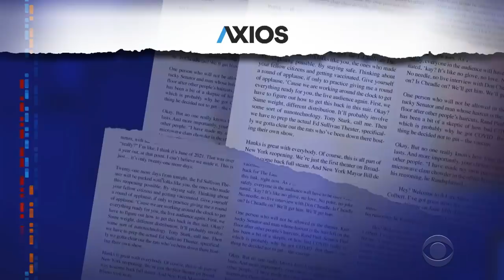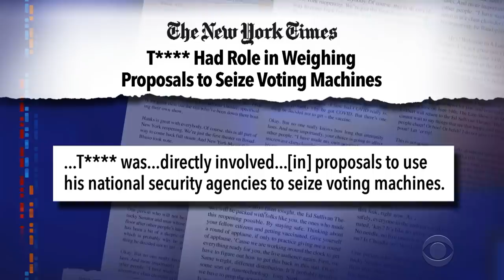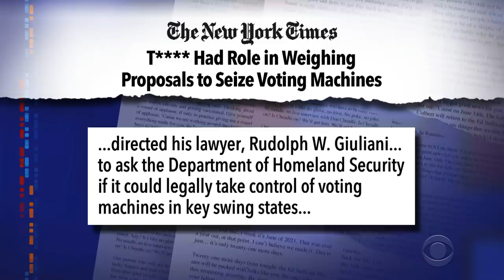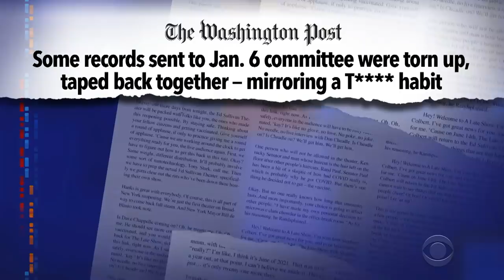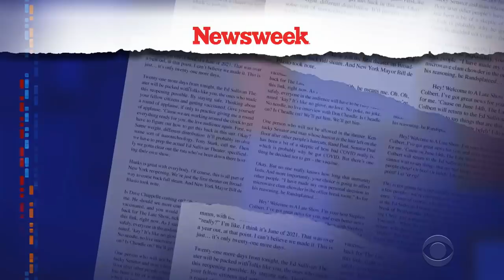14 States Limit Teaching Of Black History And Racism | DeSantis Stays Silent On Florida Nazi Rallies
Stephen kicks off Black History Month with a look at some disturbing new state laws which limit what can be taught about racism in schools, and disturbing news out of Florida where the governor refuses to condemn nazi activity in his state.